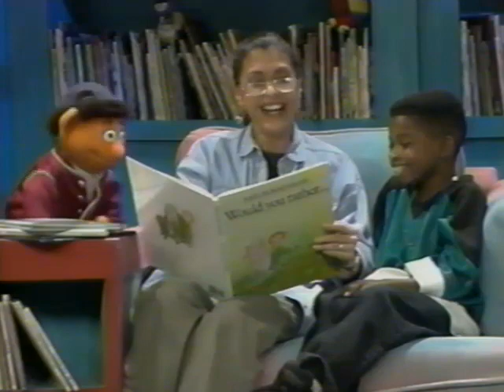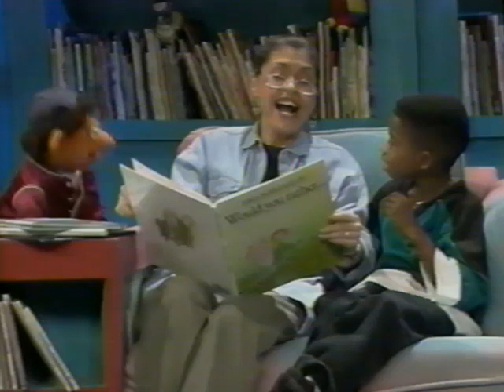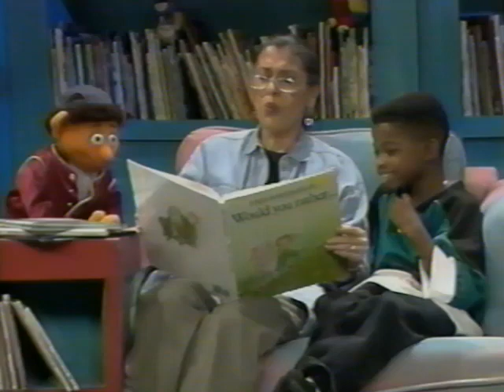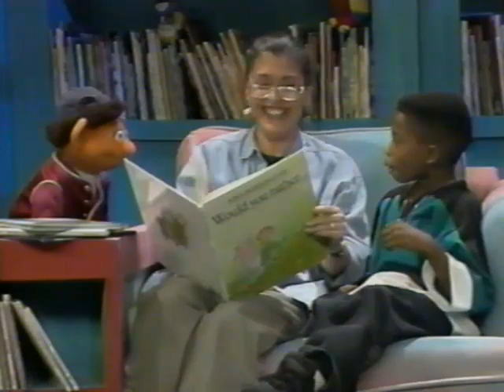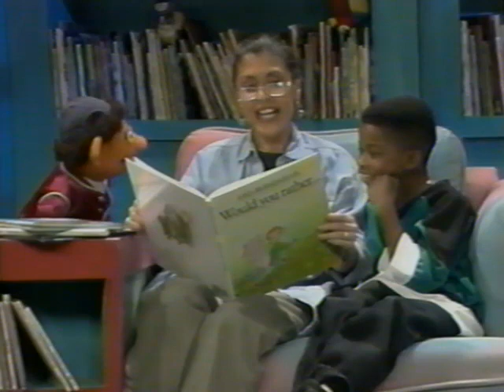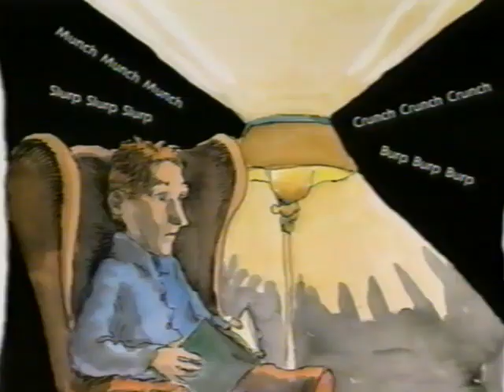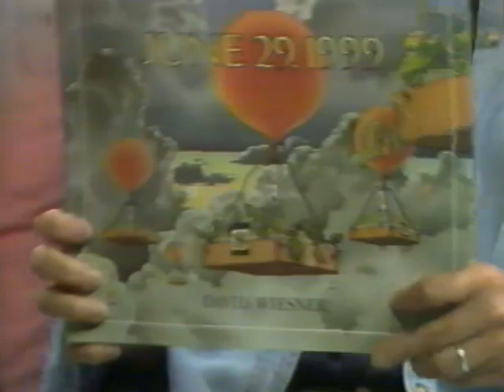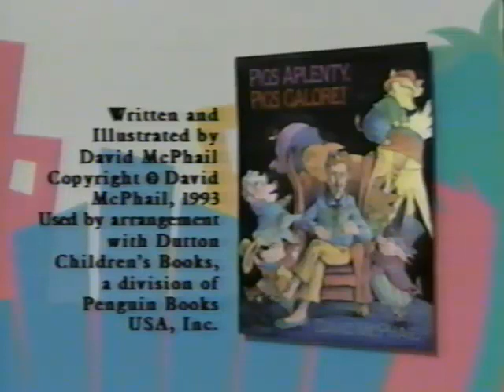Kino's Storytime with Kathleen Quinlan & Marcus T. Paulk